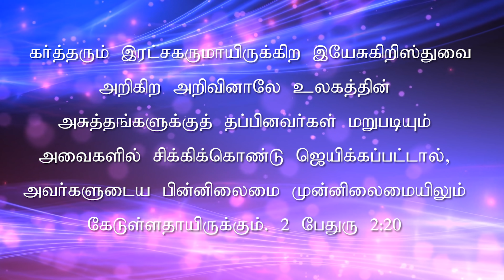11.01.2020 l இயேசுவே என்னோடு பேசுமே | Ah Jesus talk to me | Daily Devotion | Sis.J. Janet Shanti